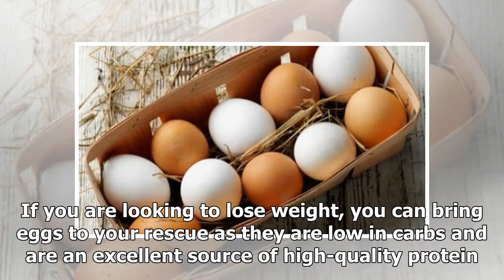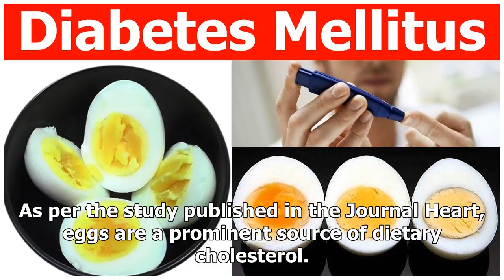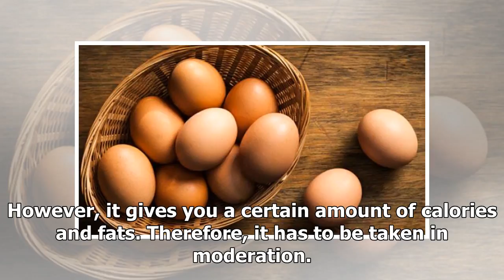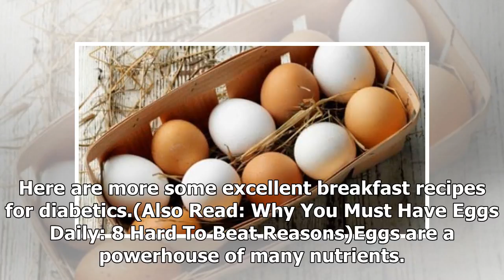Eggs for diabetes: Can you eat eggs if you are a diabetic? Here is the answer